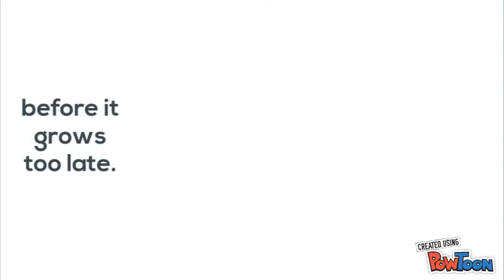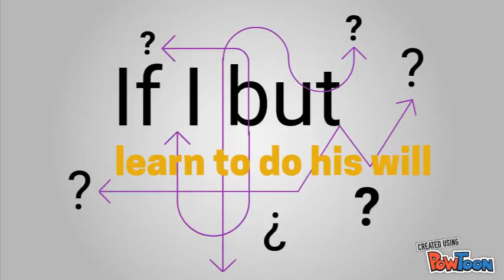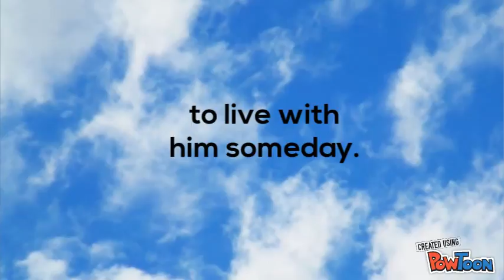I Am a Child of God: LDS Music for Kids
This is an animated version of "I Am a Child of God."